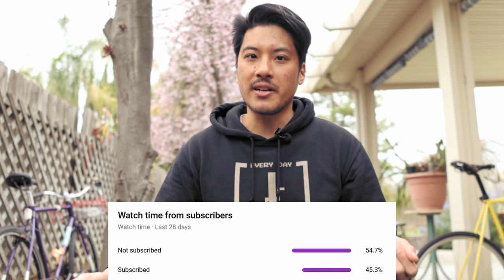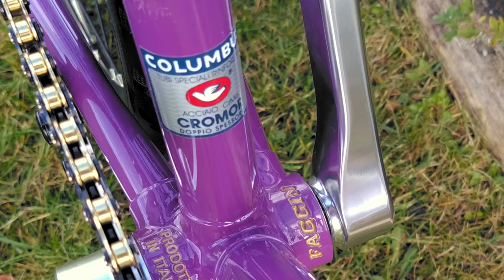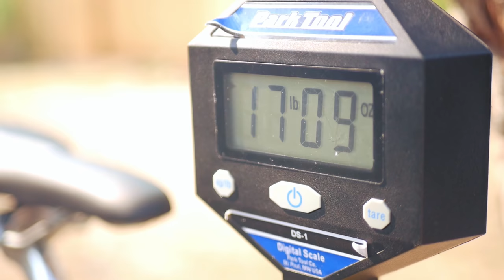Purple is the best color for a bike, and you can't change my mind.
Purple is the best color for a bike, and you can't change my mind. Reasonably Dangerous purple Wabi Specials scheduled for May 2021:

Parts list:Frameset:

Faggin, Columbus Cromor, 58cm

Handlebars/Stem/Headset:

Custom Junkies Flatbar 480mm/Nitto Technomic NTC-150 90mm

Saddle/Seatpost:

Selle Italia Turbo/BLB Cobra

Pedals:

MKS Sylvan/MKS stainless steel toe clips/BLB leather double straps

Cranks/Bottom Bracket/Chainring:

BLB Super Pista cranks/Sugino BB/Omnium 48t

Cog/Lockring/Chain:

BLB Cromo Cog 18t/Izumi Jet Black chain

Rims/Hubs/Spokes/Tires:

Miche Express/Miche hubs/Continental Gatorskin 25c

Accessories:

PURPLE

Fixie Famous Shoutout:

Brandon Black
Kelvin Ho
Zane Kolnik
OC Bike Crew
Ryan Witt
Stan Strong 108
Julian Corona
David Klippens
Ellie Lovelace
Justin Javier

Singlespeed Shoutout:
Chris
Javier Lopez
Justin Javier
M.
Martin Mohr
Nick
Scott Palangi
Todd Brannan
Epilektric
Michael Greif
Nicodache